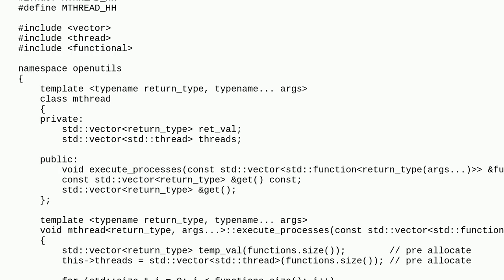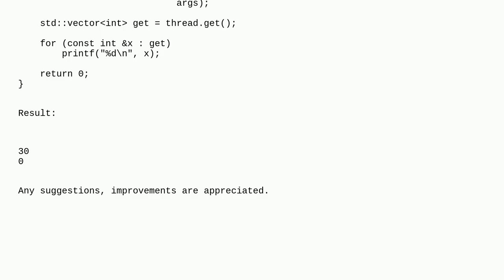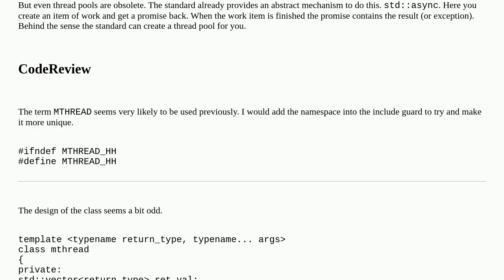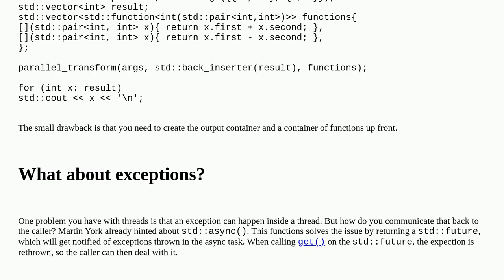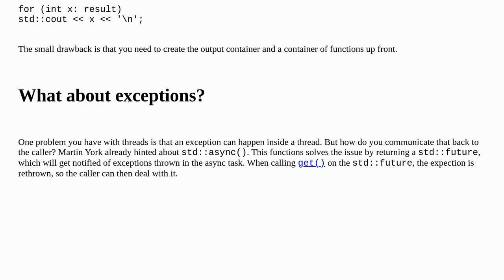Multi-threading Class in C++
A special thanks goes out to the community

  thread-safety multithreading multiprocessing c++ performance